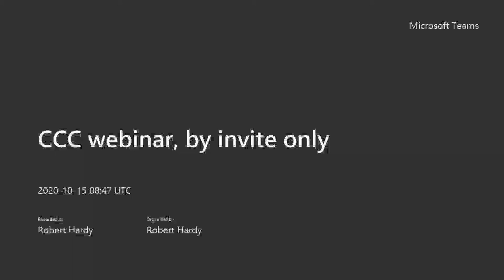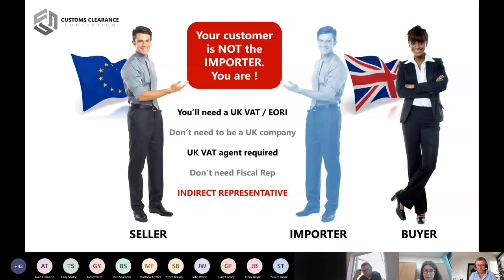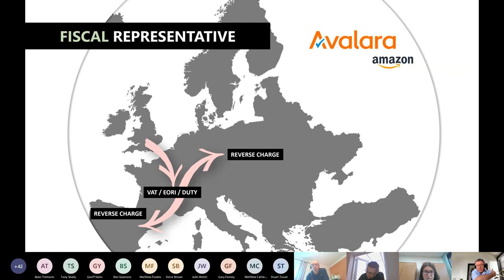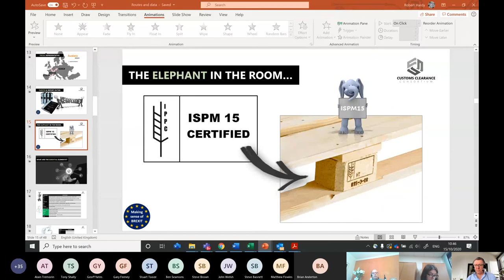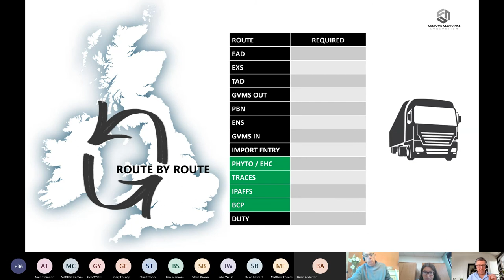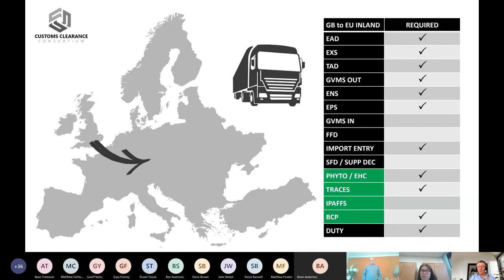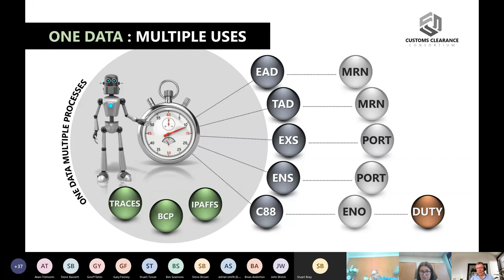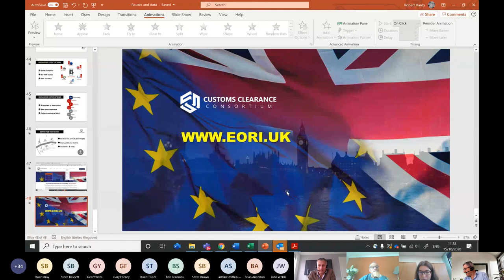CCC webinar, by invite only `5_10_20